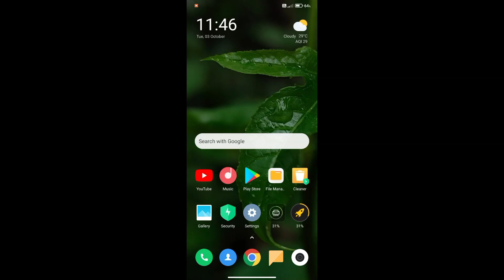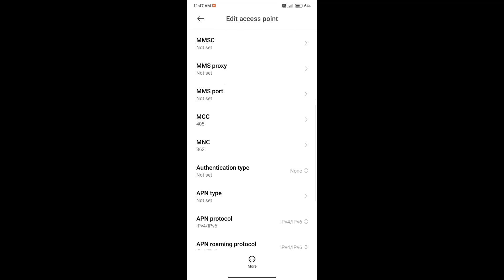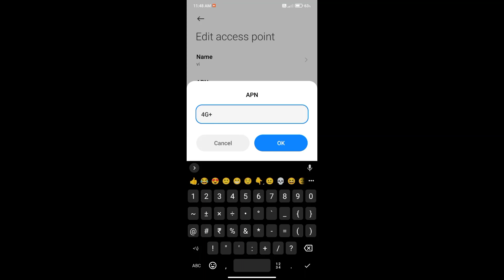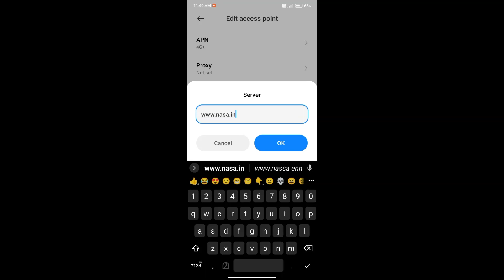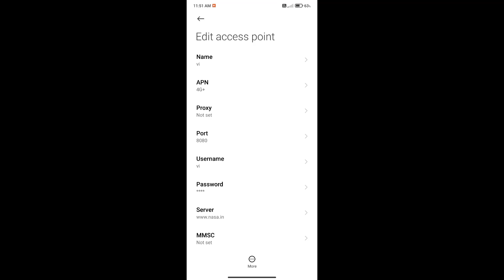Vi APN Settings 4G 2023 | Vi Network Problem Solution | Vi Internet Not Working | Vi Net Problem Fix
MY PHONE : POCO M2
LAPTOP : DELL INSPIRON N5100
MIC : HEADSET